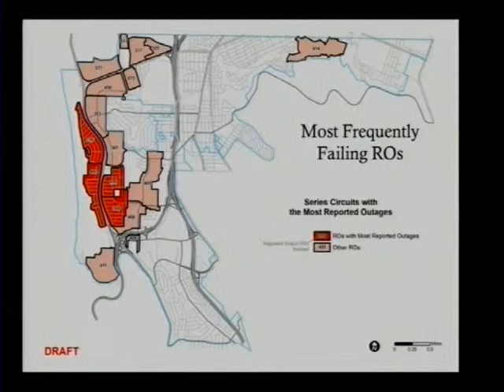Street Light Outages Open House Discussion-Q&A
After the staff presentation, there was a participant question and answer session. This Q&A is broken into two 30-45 minute videos. This is part 2 of the Q&A.